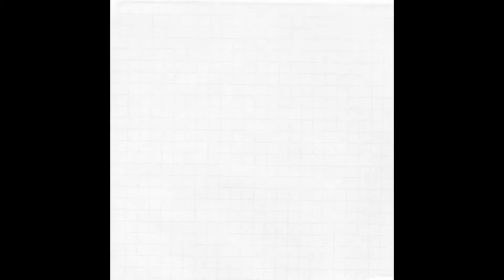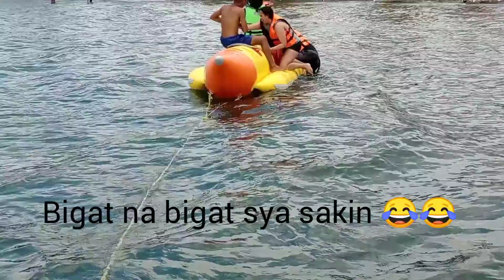Long Beach Aqua Park, Noveleta, Cavite | FREE ENTRANCE | Wander 2021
Long Beach Aqua Park is located at Noveleta, Cavite
FREE entrance fee

Amenities:
Swimming Pool
Food parks
Bars
Kayaks
Jetskis
Banana boat

Cottage Fee:
Tent with Table - 400
Kubo (beach front) - 500

With Live Band every weekend pa sila. Bongga! 🤩

Thumbs up for this resort.😍👍 I really recommend this beach resort. Bukod sa malapit sa amin at mura ang mga fees, mababait pa ang mga staff ☺️👌